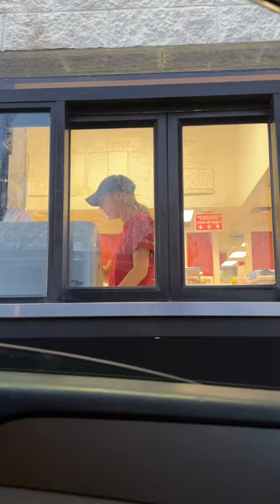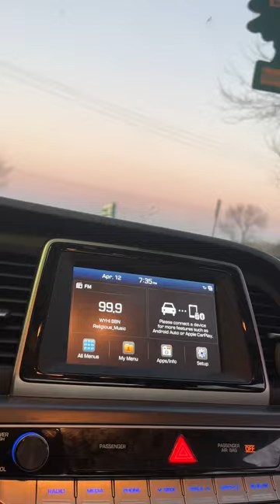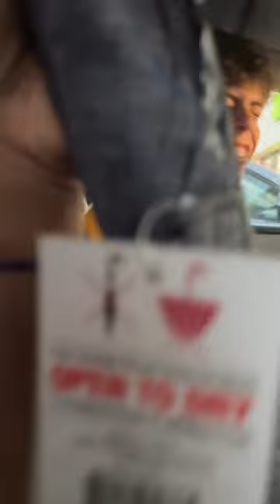Quail menaces visit the local Oberweis